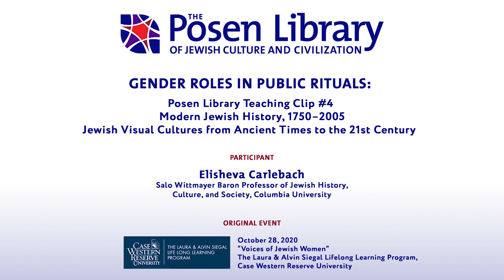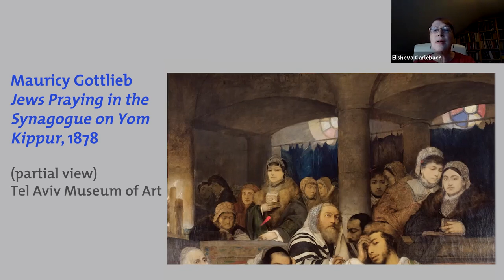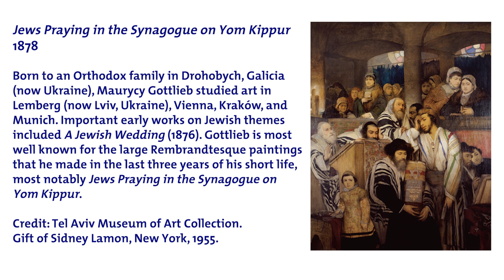Gender Roles in Public Rituals: Posen Library Teaching Clip #4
Gender Roles in Public Rituals: Posen Library Teaching Clip #4 introduces us to High Holiday customs and shows how a synagogue appears on Yom Kippur. Maurycy Gottlieb’s painting, Jews Praying in the Synagogue on Yom Kippur (1878), demonstrates how Orthodox tradition demands separation by gender. Jewish women are shown here sitting by themselves in the synagogue balcony. As Elisheva Carlebach points out, the women in the gallery are not passive; they perform acts of charity and not all of them are engaged in prayer. The material, including details about the life of the artist, is appropriate for class discussions on how Jewish history confronts modernity and secular society.

Gender Roles in Public Rituals: Posen Library Teaching Clip #4 is taken from “Voices of Jewish Women,” a webinar on October 28, 2020, cohosted by The Posen Library of Jewish Culture and Civilization and The Laura and Alvin Siegal Lifelong Learning Center, Case Western Reserve University.

Elisheva Carlebach, editor of The Posen Library of Jewish Culture and Civilization, Volume 6: Confronting Modernity, 1750–1880, is Salo Wittmayer Baron Professor of Jewish History, Culture, and Society and director, Institute for Israel and Jewish Studies, Columbia University.

Read more about gender roles and death and its customs in Jewish tradition in The Posen Library of Jewish Culture and Civilization, Volume 6: Confronting Modernity, 1750–1880 or on The Posen Digital Library.